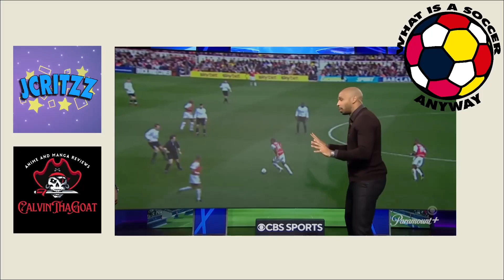Kylian Mbappé is the Best Player We Have Seen - Americans React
There is no player quite like 24 year old Paris Saint-Germain forward Kylian Mbappé. Following his dominate appearance in the 2022 World Cup, all of football is on notice. In this video Americans react to club and country highlights as well as a breakdown from the great Thierry Henry.

Shoutout to  @Foxsoccer @MNCompsJR2_ @cbssportsgolazo for the great videos!

Let us know who we should check out next!